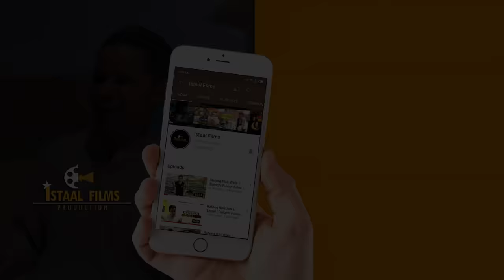Rafeeq Bruce Lee | Balochi Funny Video | Episode 386 | 2023